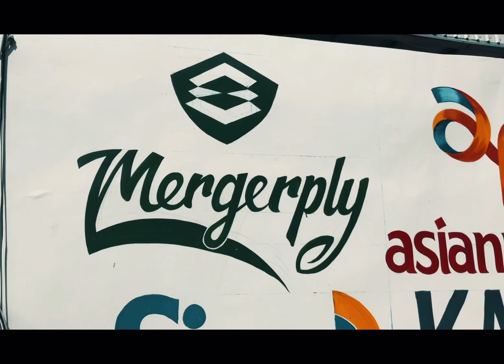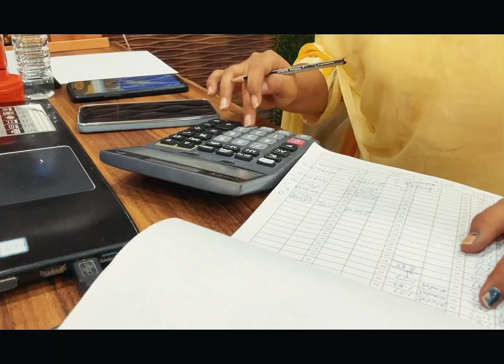🌟 Experience the Unveiling of Guru Kripa's Cinematic Showcase! 🎥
At Guru Kripa Timber, we're proud to present a cinematic journey that brings the artistry and craftsmanship of wood to life like never before. Our latest cinematic showcase is a testament to the beauty and quality of our wood products.

🌲 "Crafting Dreams in Timber" 🌲

Get ready to embark on a visual adventure that explores the timeless elegance of wood, the dedication of our artisans, and the exceptional quality of Guru Kripa Timber's offerings. This showcase is a tribute to the art of woodworking and the transformation of wood into exquisite pieces that grace homes and spaces with unparalleled beauty.

What to Expect:
📽️ Stunning cinematography that captures the essence of woodcraft.
🪚 Behind-the-scenes glimpses of our skilled craftsmen at work.
🪑 Showcasing our premium wood products, from furniture to flooring.
🌿 A celebration of sustainable and eco-friendly practices.

Join us on [Date] at [Time] as we premiere "Crafting Dreams in Timber" on our YouTube channel.

Save the date, share the excitement, and let's celebrate the beauty of wood together. See you at the premiere! 🌟